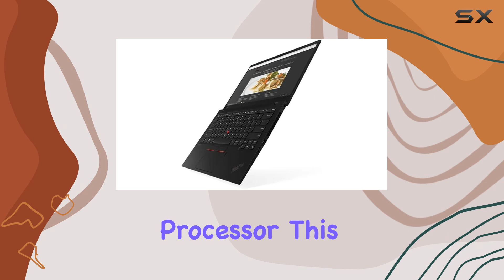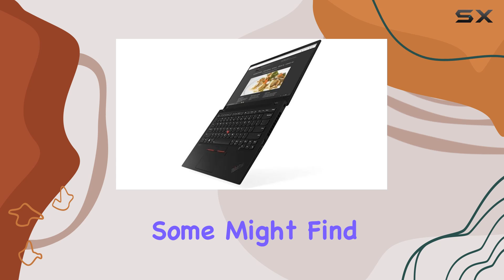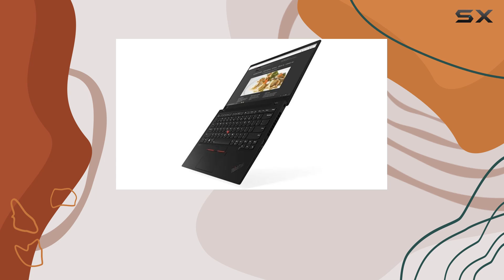Lenovo ThinkPad X1 Carbon 7th Gen: Best Choice for Business Professionals?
0:00 Intro
0:06 Review

Things that we mentioned in this video:
Lenovo ThinkPad X1 Carbon : B07WZGVGW1